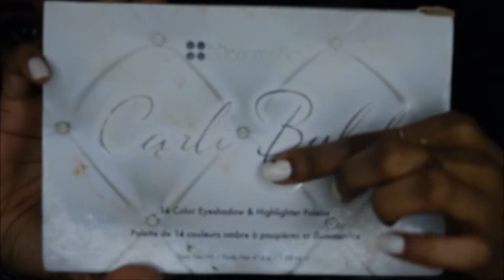Indian Engagement & Wedding Inspired Look │Purple & Blue Cut Crease│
It's officially wedding season, so I have decided to do series of different looks for Indian weddings, starting off with this simple, but yet elegant look perfect for if your getting engaged, or even if your attending a function. This look gives that elegance with that Arabian white gold cut crease, and some definition with a bold blue and black liner. Stay Flawless

PRODUCTS USED
Face:
-Smashbox Photo Finish Primer Radiance
-Cover FX Liquid Foundation - G50/G60
-Vasanti 2-in-1 Colour Correct Foundation - O2
-Maybelline Concealer - 20
-LA Girl Concealer - Espresso
-ABH Contour Palette
-Kat Von D - Golden Setting Powder
-Vansanti Bronzer- Peach Glow
-Carli Bybel Highlight Palette

Eyebrows:
-NYX Micro Eyebrow Pencil - Black

Eyes:
-Colorblend Freshlooks Contacts - Green
-ABH Artist Palette
-ABH Modern Renaissance Palette
-Revlon Skinny Liquid Liner - Black
-QUO Blue Navy Liner
-Revlon Eye Glitter - Topaz
-Maybelline The Spider Colassal Mascara in Glam Black
-Ardell Eyelashes Demi Whispies
- Marc Jacobs - Black Liner

Lips:
-Dose Liquid Lipstick -  Berry Me

*All Vasanti Products can be bought at
-Shoppers Drug Mart

-- Follow me on Snap Chat: dannilianm